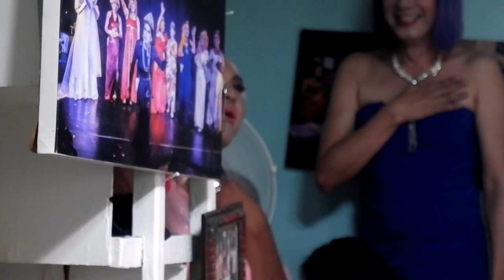KUMUDYANTES WENT TO HOME FOR THE GOLDEN GAYS WITH JHEI ALLIANNA | Fujiko Pre